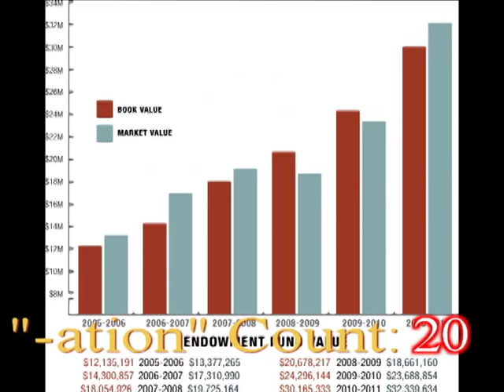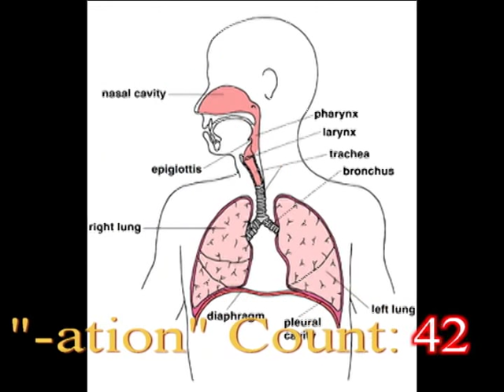Vinny Testaverde - Funny song - how many times can he rhyme the same word?!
My attempts at a Tom Lehrer-ish ditty. Rhyme the same word 53 times!